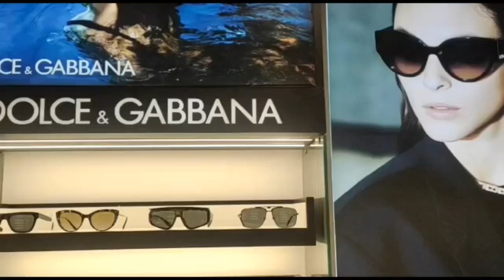BLLINK Sunglass Store Opened at MG Marg, Gangtok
Bllink is a retail sunglass store founded in 2021. ,
We are part of the Italian based Luxottica Group
The world’s largest eyewear Company
Our sunglasses are 100% UV protective with anti ageing anti burning and anti cancer features, Caused by harmful sunrays
Luxottica uses Acetate frames which are made of cotton fiber ,are hypoellergic skin friendly, skin friendly, can be adjusted according to you face shape

We have stores in
1) Siliguri city center
2) Acropolis mall siliguri
3)  Guwahati city center mall
4) Gangtok MG MARG ( OLD STATUE)
5) Itanagar

BLLINK was opened today officially for Sikkimese people by Deputy Mayor Tshering Palden Bhutia , in presence of Luxottica representative , it’s a first of its kind in Sikkim which will have genuine products since we are the  authorized seller for Luxottica products , all the brands are imported from Italy and has 2 years of international manufacturing warranty.

We have all the premium luxury brands at BLLINK, namely RayBan, Prada Linea Rosa, Dolce & Gabbana, Giorgio Armani, Burberry, Emporio Armani, Michael Kors, Versace, Coach, Oakley, Vogue